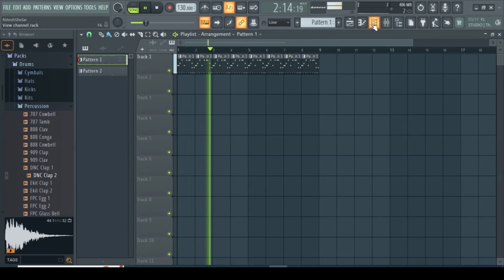How to delete unused channels from FL STUDIO | Removing unused samples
How to delete unused channels from FL STUDIO | Removing unused samples in FL Studio
Say goodbye to clutter! Learn how to effortlessly delete unused clips in FL Studio and optimize your workflow. Discover the simple steps to clean up your projects, free up space, and keep your music production organized. Watch now and unlock the secrets to seamless clip management in FL Studio.

Video provides information on below queries as well.
delete unused clips in FL Studio
Fl studio remove unused patterns
Fl studio remove unused samples
Remove unused samples
how to delete unused channels from FL studio
how to delete unused clips in fl studio
delete unused samples
optimize fl studio
how to delete unused audio clips fl studio